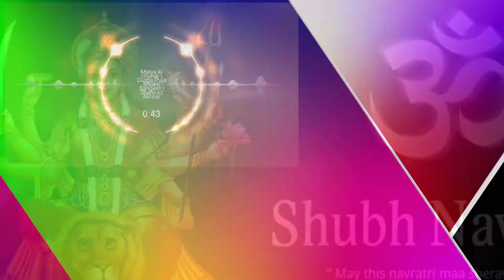Mori maiya ki chunar udi jaye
Superstar ..
New bhakti song navratri ke liyea..